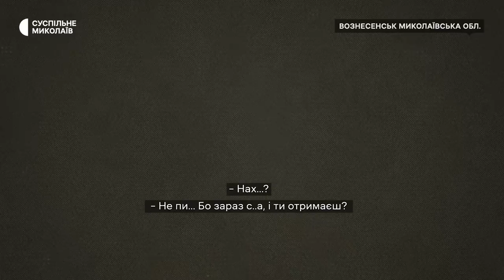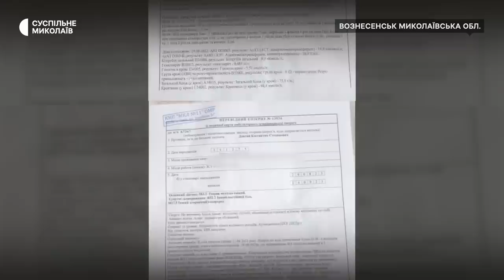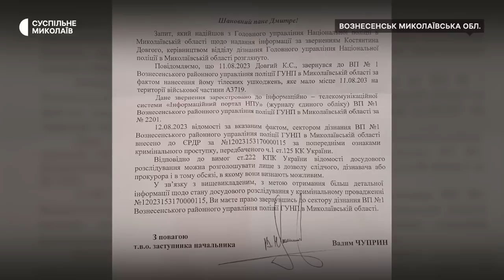Інцидент у військовій частині на Миколаївщині: бійці отримали тілесні ушкодження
"Троє побитих під час шикування" – 11 серпня 2023 року у військовій частині А3719, що на Миколаївщині, стався інцидент, внаслідок якого тілесні ушкодження отримали троє бійців.